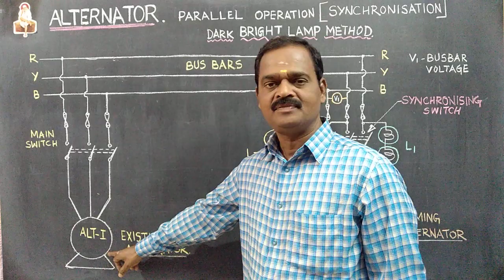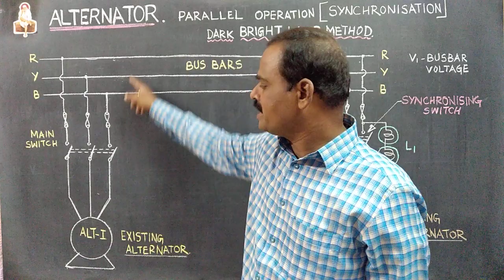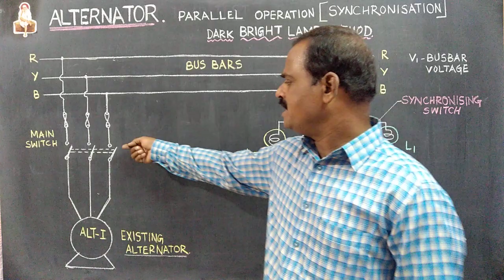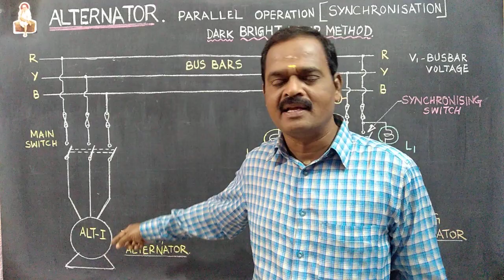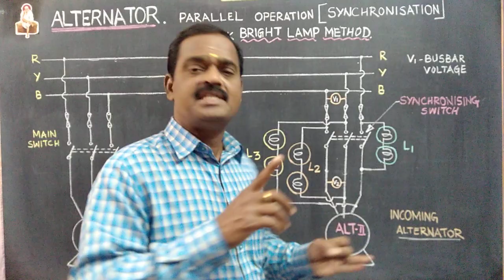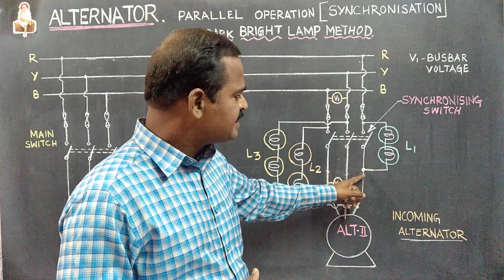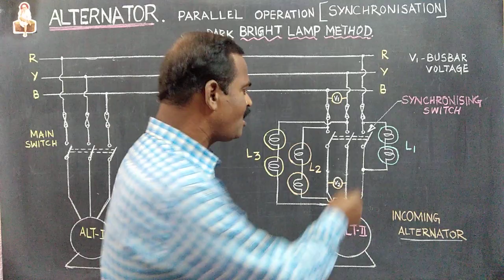PARALLEL OPERATION ALTERNATORS / DARK BRIGHT LAMP METHOD IN TAMIL/ தமிழ்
SYNCHRONISATION OF TWO THREE PHASE ALTERNATORS BY DARK BRIGHT LAMP METHOD